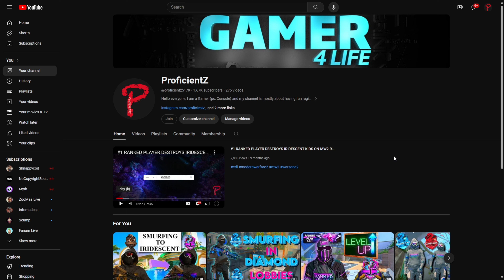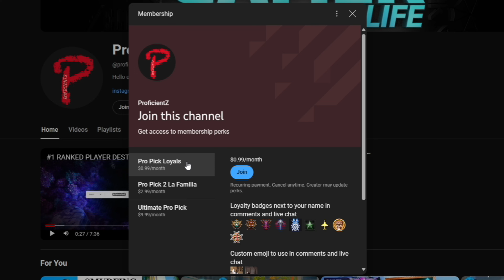Beating a CDL Pro Player In a MW3 Ranked Play Top 1% Lobby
Let me know if you guys have any ideas for new videos in the future and I’ll work on it! As for this video shout out former call of duty pro player pauhlex!